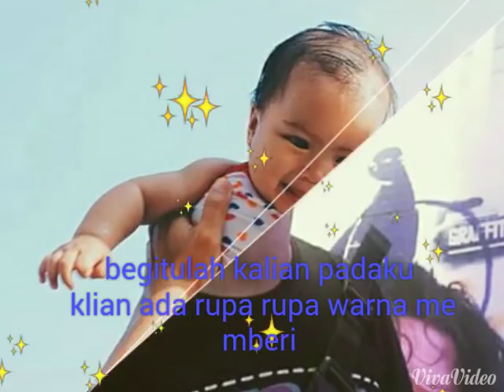ricky harun & herfiza ^-^ mikaila akiyza pratama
(senandung hati)